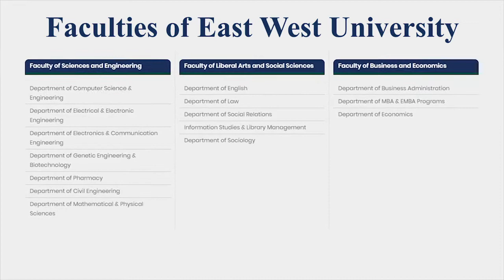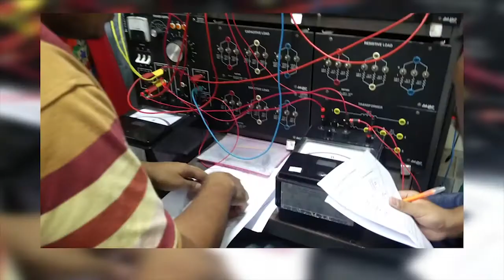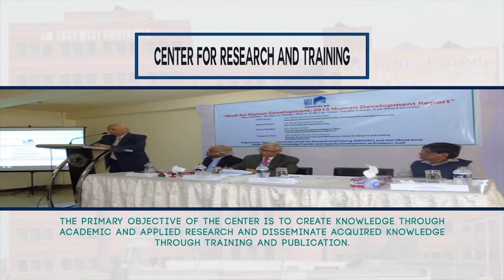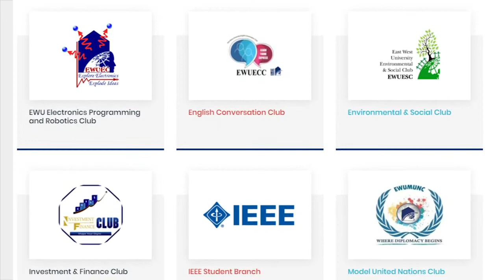East West University Promotional